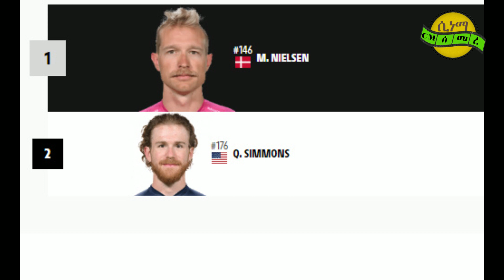New Eritrean video Tour de France 2022 ትዕዝብትታት ቱር ዲ ፍራንስ ንተቐዳደምቲ ይቐጽዕ Cinema Semere entertainment